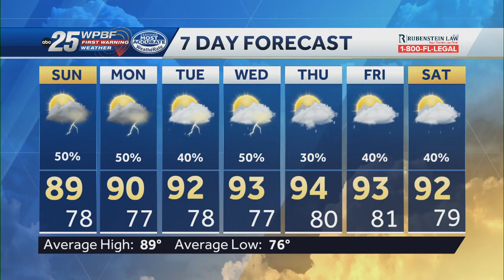News To Go: June 23, 2024